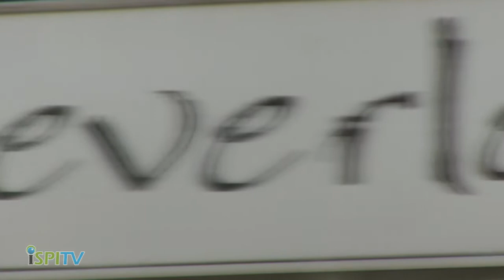iSPI TV - Beverley and Co in Horwich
Beverley and Co is a unisex hair salon on Winterhey Lane in Horwich. They have been in business for forty-one years so can advise you on haircuts to suit your look. They perform cutting, colouring, perming, straightening and more.